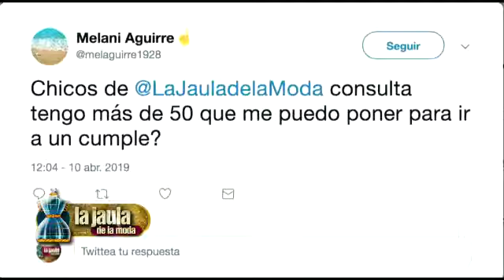PORTOFEM en La Jaula de la Moda con el Dr. de la Moda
Estuvimos en La Jaula de la Moda, por Ciudad Magazine, en el “Dr. de la Moda” con Horacio Cabak, Claudio Cosano, Fabián Medina Flores y Mariano Caprarola 👏👏 CONSIGNA: “Tengo más de 50 años y voy a un cumple ¿Qué me pongo?” - Look Mariano Caprarola: Remerón CLOUD + Calza CHOIQUE